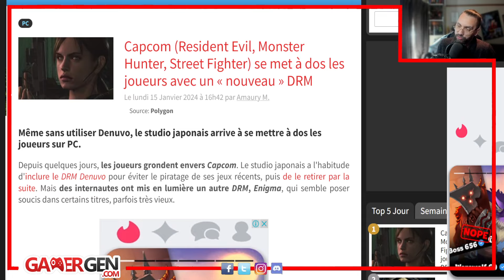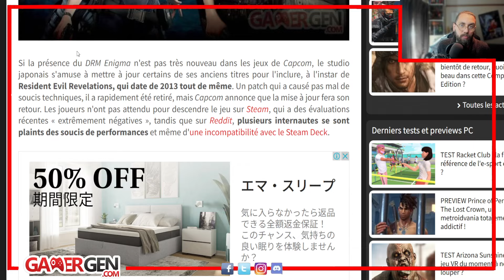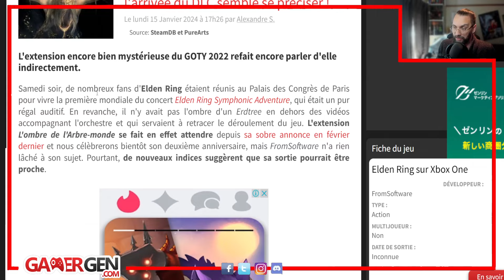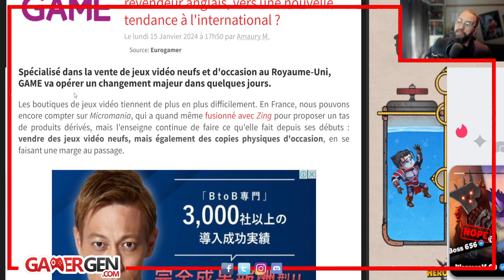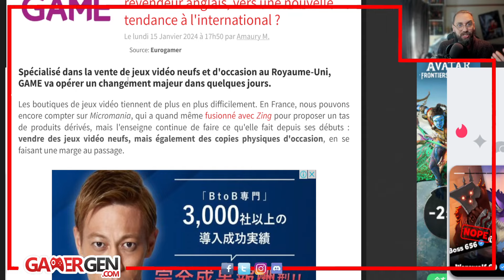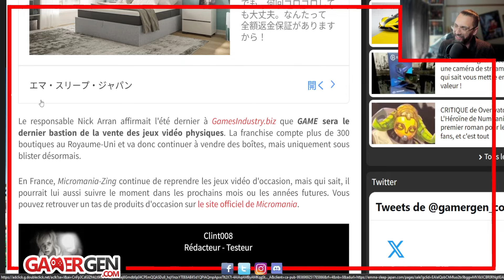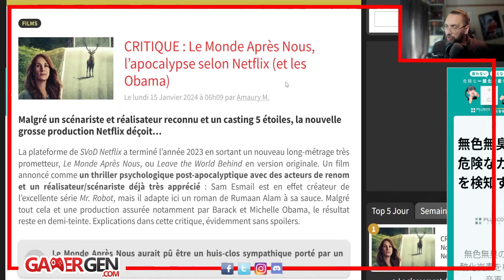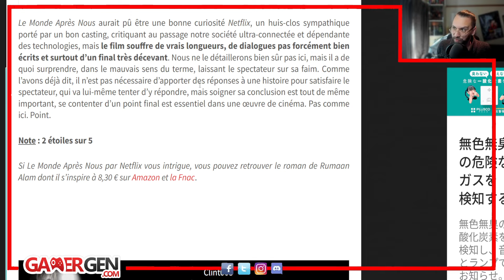Les JOUEURS HURLENT contre CAPCOM et du neuf pour ELDEN RING bientôt ?